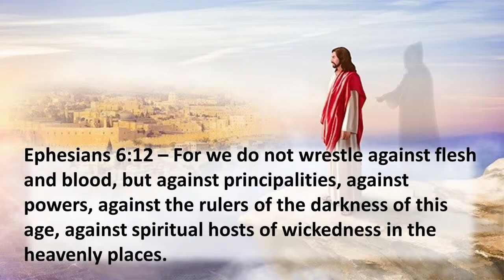Macedonia United Brethren Church Live Stream